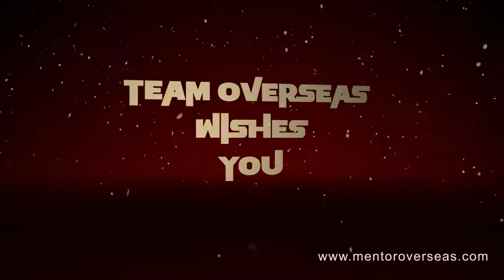Christmas l Overseas Consultant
Christmas & New Year 2017 Greetings By Overseas Consultant